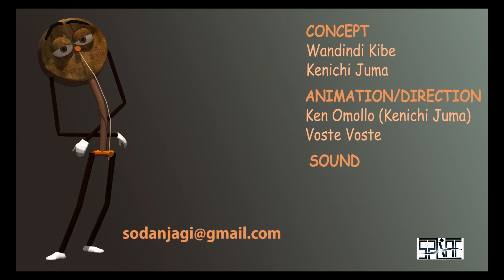3d Animated Short Film *Wandindi Fugitive* created by Ken Omollo on AWANetwork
"In this short animated clip A musical instrument called Wadindi tries to run away from a police officer.
The background was drawn in photoshop and the animation was done in Maya."